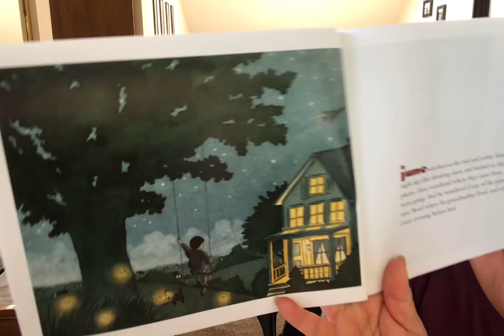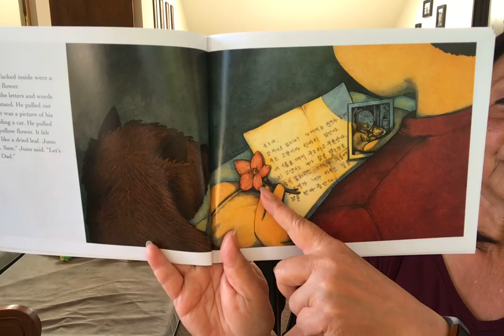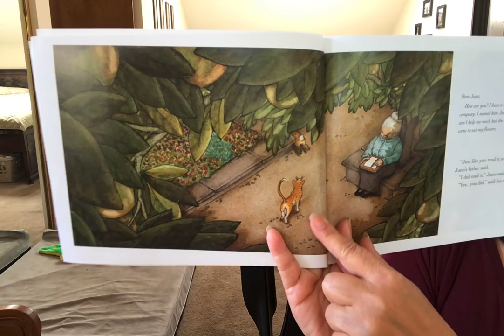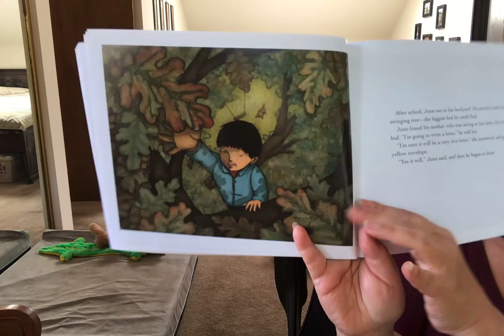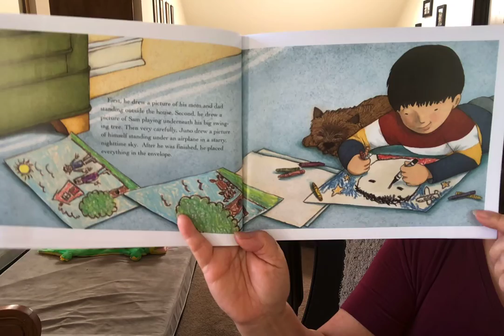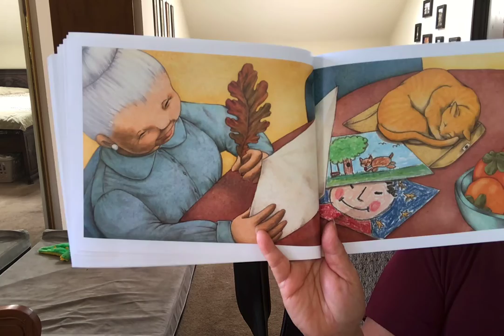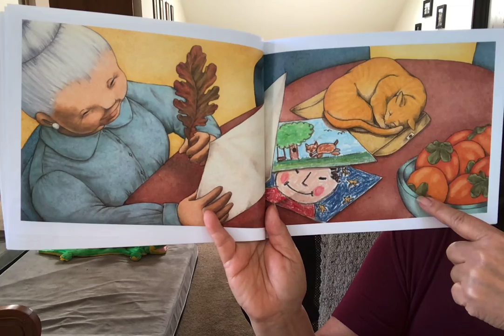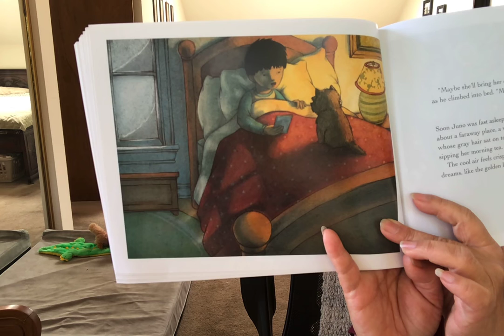"Dear Juno" by Soyung Pak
Read aloud by Peggy W.